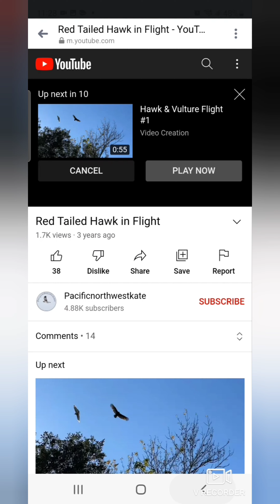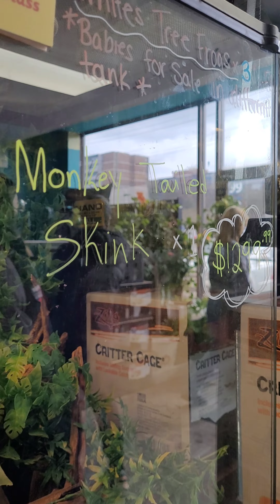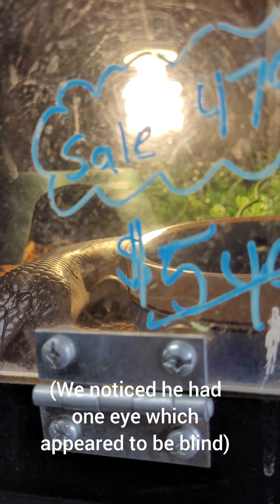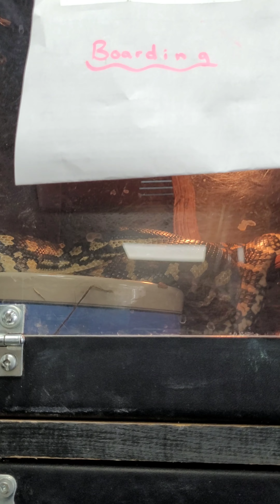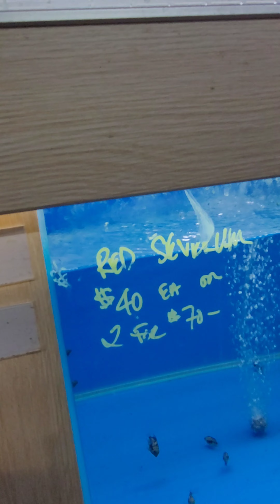Visiting ET Seton Park North!! and also visiting "All Reptiles" store and "Magical Aquarium Club"!